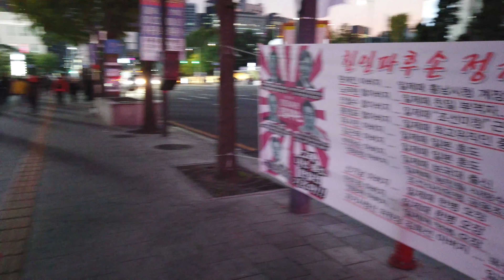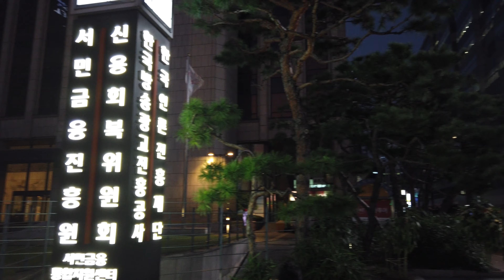[4k 30p] Walking in Seoul, Road from Gwanghwamun to Seoul City Hall, South Korea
Road  from Gwanghwamun to Seoul City Hall, South Korea

28.Sep.2019

Gwanghwamun is the main and largest gate of Gyeongbokgung Palace, in Jongno-gu, Seoul, South Korea. It is located at a three-way intersection at the northern end of Sejongno. As a landmark and symbol of Seoul's long history as the capital city during the Joseon Dynasty, the gate has gone through multiple periods of destruction and disrepair. Restoration work on the gate was finished and it was opened to the public on August 15, 2010.

 Gwanghwamun was first constructed in 1395 as the main gate to Gyeongbokgung Palace, the main and most important royal palace during the Joseon Dynasty. During the 1592 Japanese invasion, it was destroyed by fire and left in ruins for over 250 years.[2][3]

Concrete Gwanghwamun with the Japanese Governor General Building, which stood until 1996.
Gwanghwamun was reconstructed in 1867 along with the rest of Gyeongbokgung Palace by the order of regent Daewongun during the reign of Emperor Gojong. The gate stood until 1926, when the Japanese government had it deconstructed and moved it just to the southeast of the current location of the National Folk Museum of Korea to make way for the massive Japanese Governor General Building.

The Korean War completely destroyed the wooden structure of Gwanghwamun, and its stone base lay in complete disrepair and neglect. In 1968, during Park Chung-hee's administration, the stone base was again relocated in front of the Japanese Governor General Building. The destroyed wooden structure was rebuilt in concrete, while the sign on Gwanghwamun was written in hangul by Park himself. Gwanghwamun remained as a concrete gate until late 2006.